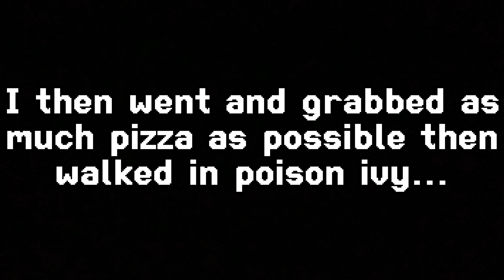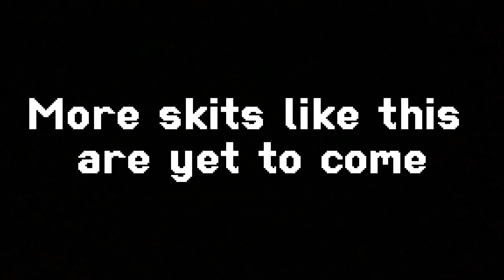My first job delivering pizza...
No this didn't actually happen I aint a pizza delving Rambo... well I would love that but you know what I mean.